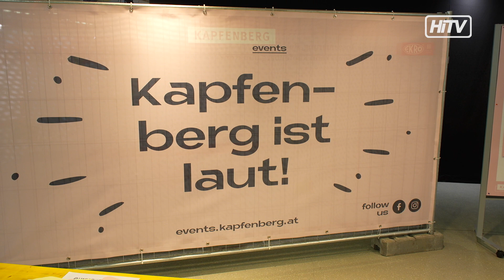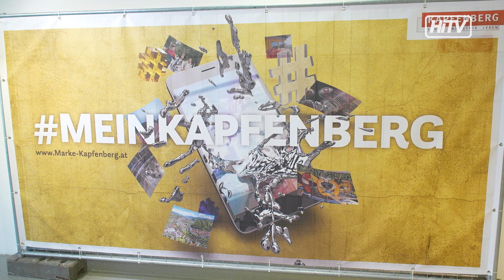Eröffnung des Stadtlabors im ECE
Kapfenberg will sich neu Positionieren und seine Stärken sichtbarer machen.
Bis 31. Mai sind alle KapfenbergerInnen eingeladen an der neuen Marke mitzuarbeiten.